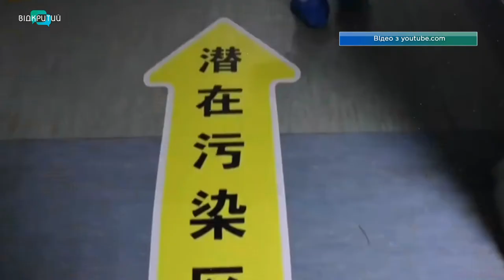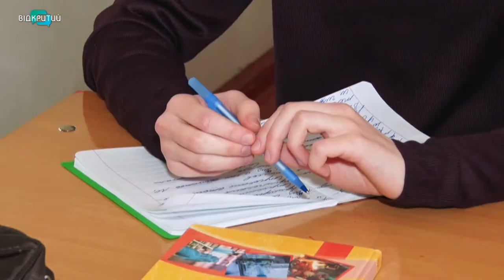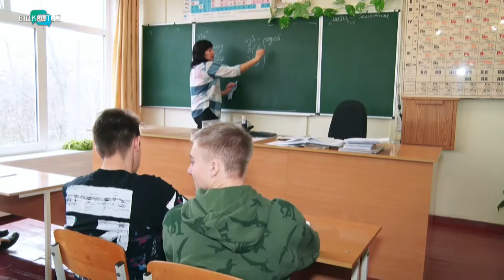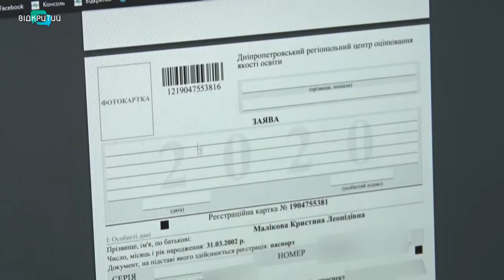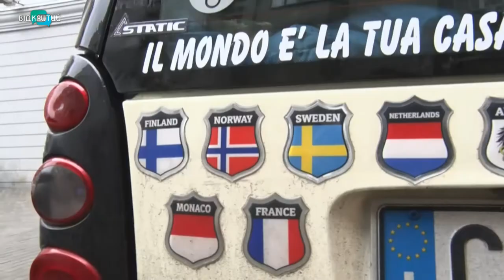Новини OPEN NEWS від 4 лютого 2020 року 13:15